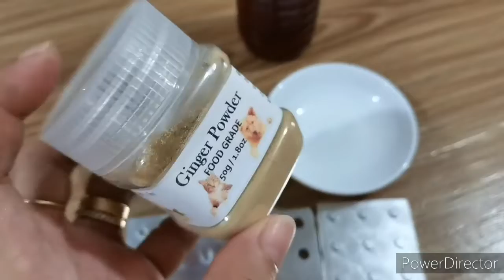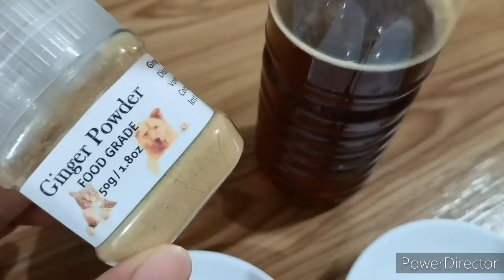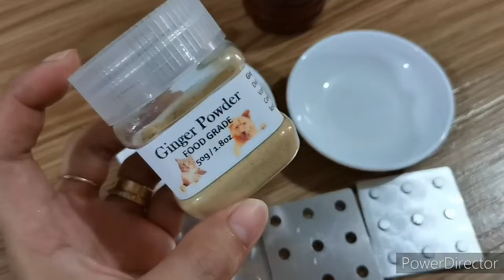Tips Paano gumawa ng Ginger Tablet with Honey for Pet First Aid para sa may mga Sipon, Ubo, Fiver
MeowmyRein TIPS